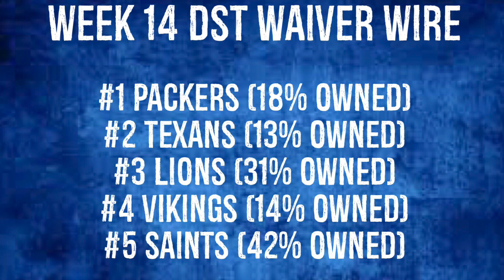Defense/DST To Add Waiver Wire Week 14 Fantasy Football